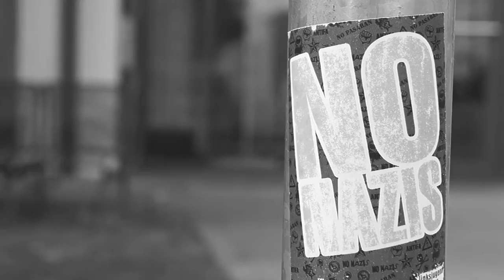Appletree - A Gun Goes Off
Appletree (Grunge/Alternative) [Florian Nikl, Alexander & Raphael Wieloch]

Main-Kinzig-Kreis, 2015